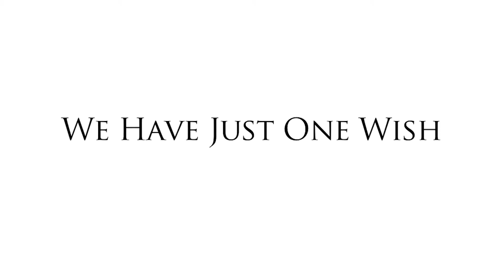Kosair Children's Hospital 2015 Hope On Wheels Research Grant to Fight Childhood Cancer YouTube